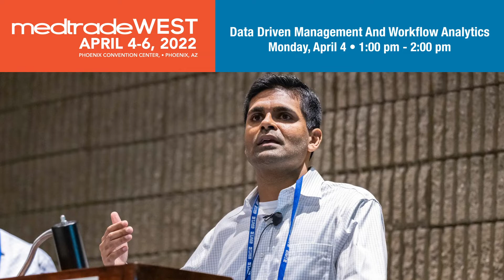Catch Medtrade West session "Data Driven Management And Workflow Analytics" presented by Brightree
Join Brightree's Jas Pannu (VP, Product Management) and Fadi Haddad (Director, Data & Analysis) in Medtrade West session "Data Driven Management And Workflow Analytics" to learn about some of the challenges and considerations around developing analytics and KPIs to help keep a pulse on your overall business from billing, marketing reps, technicians and the rest of your staff.

Register today with a FREE Expo Pass! We can't wait to see everyone April 4-6, 2022, at Medtrade West in Phoenix!